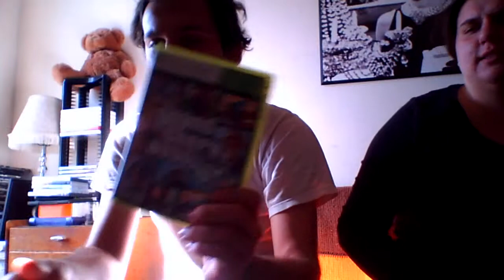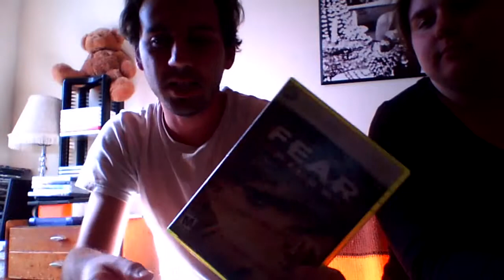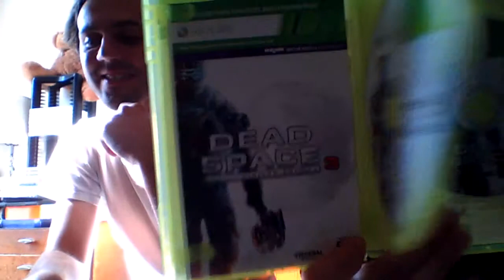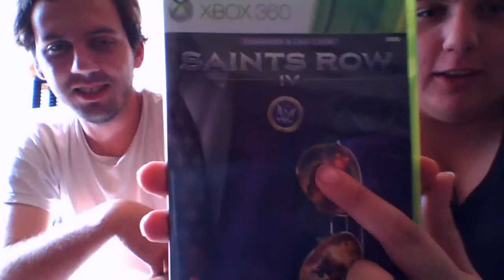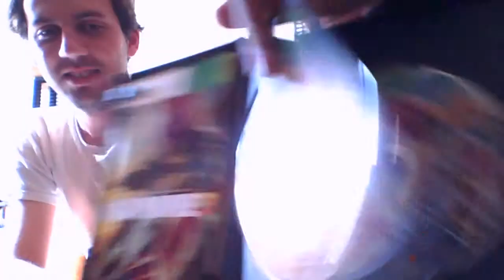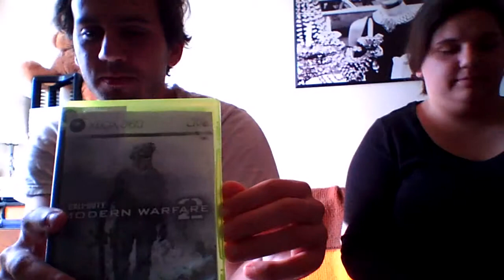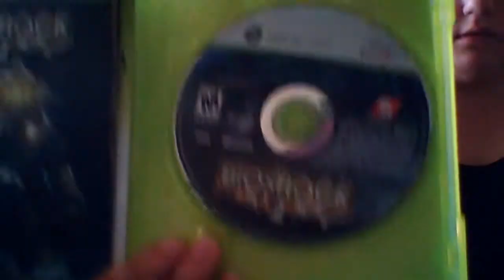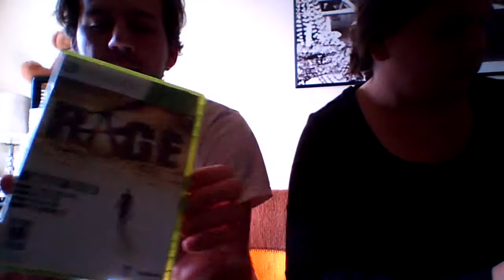my xbox 360 collection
the next part of my game collection